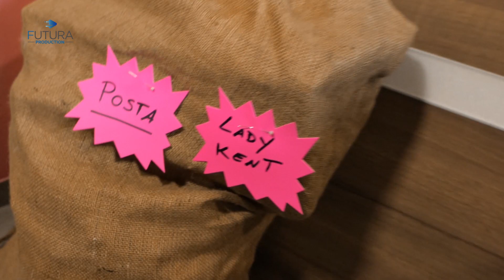DILLO A LADY KENT - PUNTATA 1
"Dillo a Lady Kent", un programma televisivo di attualità ideato, scritto e condotto da Lady Roberta Kent e prodotto da Futura Production.

L'argomento della puntata è: "Esiste ancora il corteggiamento ai giorni nostri?"